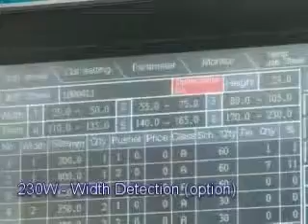SK Optimizing cut off saw SC-230.mp4